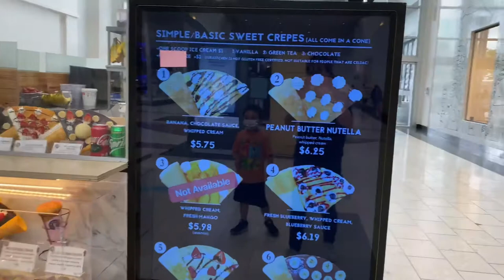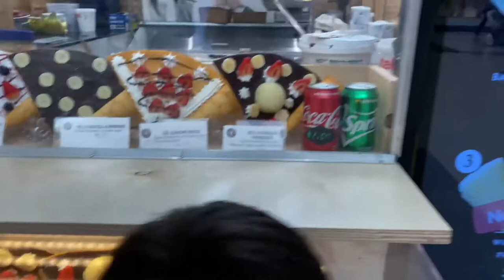Cheat Day with Draygen! Eating Elephant Ears, Sushi, and Boom Crepes!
It was such a fun day of eating around Portland!